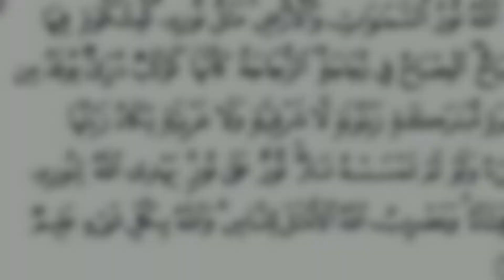Islamic Wazifa For Face Beauty surah Al Noor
Islamic Wazifa For Face Beauty , dosto yeah video bohat hi kamal ki hone ja rhi hei , isme mei apko bataun gi k kece ap Apne face ko beautiful Bana sakte hein surah alnoor ce. Quran Pak ki surah alnoor ki konsi ayat hei jisce ap beauty hasil kr sakte hein janie is video mei.

__/Links\__

You were watching Islamic Wazifa For Face Beauty .